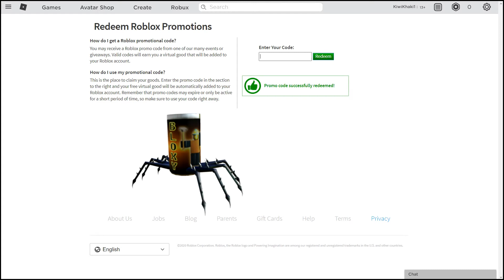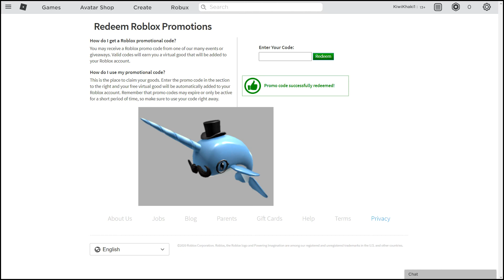ROBLOX 2020 PROMO CODES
IF YOU CAN'T UNDERSTAND A CODE, WRITE DOWN IN THE COMMENT SECTION AND I WILL REPLY !

NOTE: AT 0:39 THE VALID RESULT CHANGES TO INVALID BECAUSE I TYPED THE FOLLOWING CODE WRONG AND THEN CUT THAT PART FROM THE VIDEO!  EVERY CODE IN THE VIDEO WORKED !